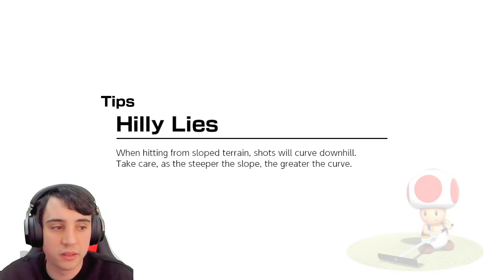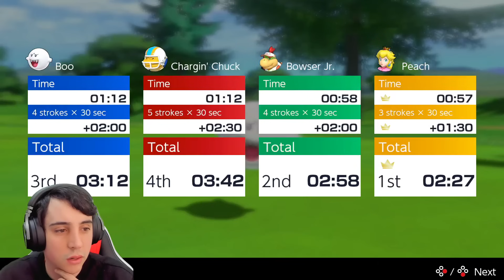MARIO GOLF SUPER RUSH #2 - CORRIDA NINJA / Exclusivo Switch Full HD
Gameplay do game Mario Golf Super Rush (Corrida Ninja), o novo game da franquia!

Mario Golf Super Rush é um exclusivo do Nintendo Switch.

Mario Golf é uma franquia de jogos Spin-off de Mario, onde os habitantes do reino do cogumelo praticam o esporte de elite Golfe.

Esse vídeo faz parte de uma série de vídeos com objetivo de jogar Mario Party Super Rush, estilo conhecido como Detonado / Let's Play / Walkthrough / Playthrough